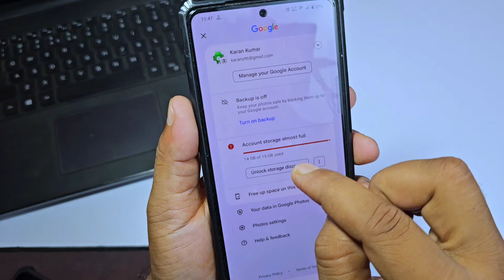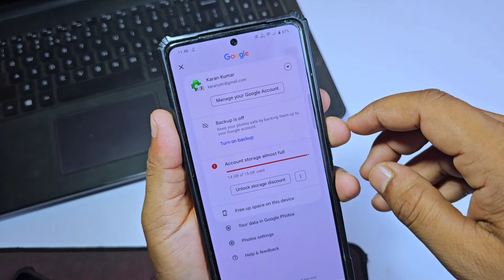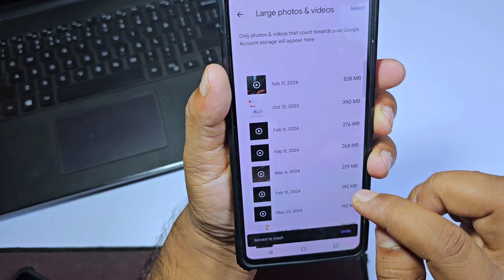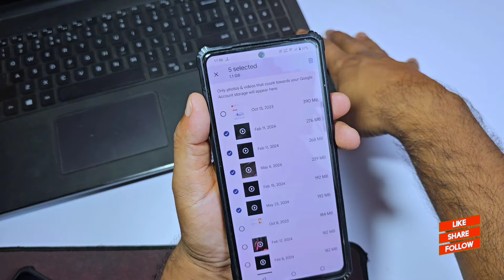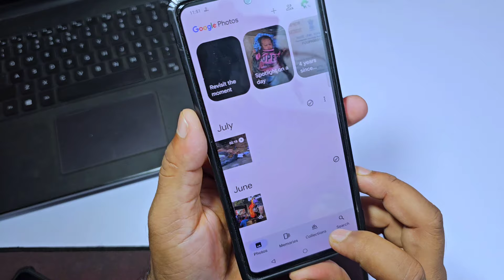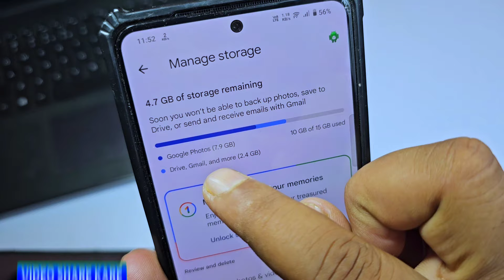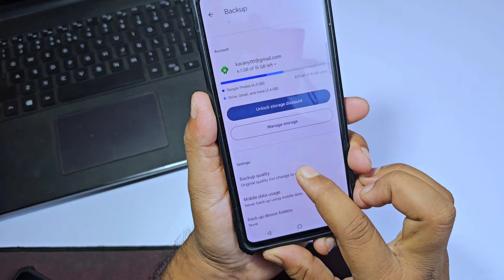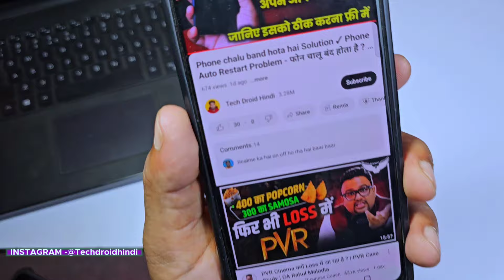Google Photos Storage Full Warning 5 Minute Me Theek Kare ✓ Permanent Solution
Google Photos storage full warning ko kaise theek karein? Iss video mein aapko ek permanent solution milega jisse aap apne Google Photos storage ko free kar sakte hain. Bas 5 minute mein aap apni photos aur videos ko manage kar ke extra space bana sakte hain. Main aapko dikhane wala hoon kaise unnecessary data ko delete karein, high-quality photos ko compress karein, aur Google Drive aur other cloud services ka use kar ke apne important files ko safe rakhein. Watch this video for a quick and effective solution to your Google Photos storage problem!